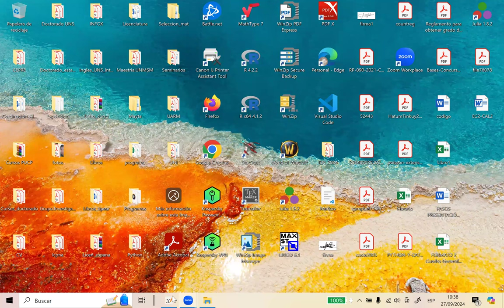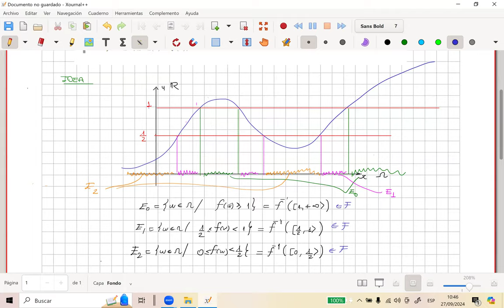Teoría de la Medida- Teorema de la Aproximación-parte 2